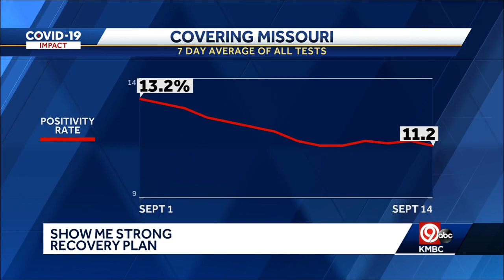Tuesday 4 p.m. COVID-19 update